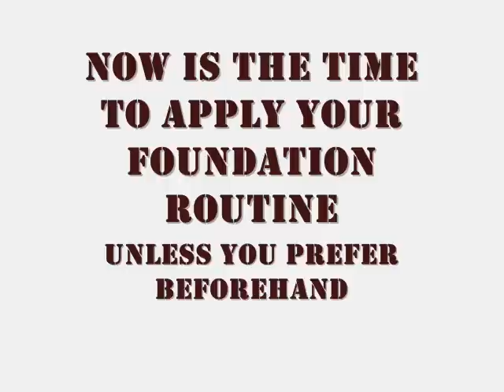Natural Smokes ft Drugstore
MY FAVORITE MAKEUP BRUSH BRAND

Looking for Makeup Geek products?

Products Used:
Urban Decay Primer Potion
Loreal Colour Riche Quad in Snooze Addict
MAC Fix +
Cover Girl Tapestry Taupe Shadow
Maybelline Natural Smokes Quad
Wet N Wild Lust Palette
NYX Taupe Blush
NYC Sunny Bronzer
ELF Tickled Pink Blush
Physicians Formula Happy Booster Translucent Powder
Sephora Candy Necklace Gloss
Maybelline Mega Plush Volume Express